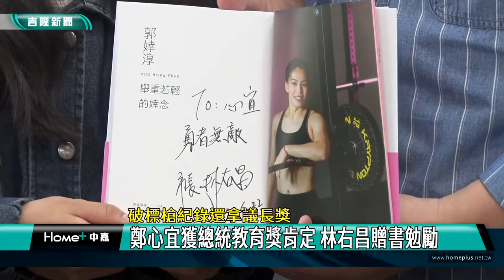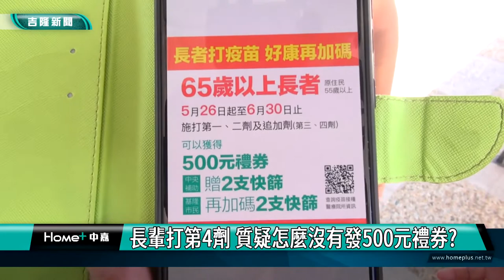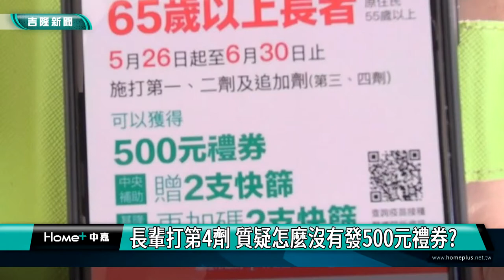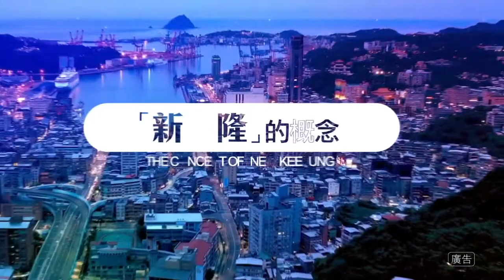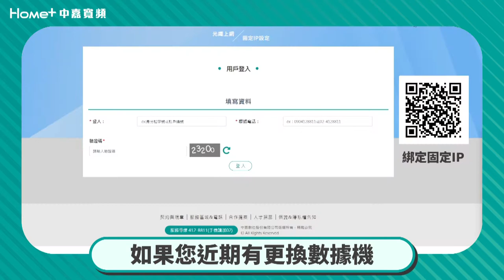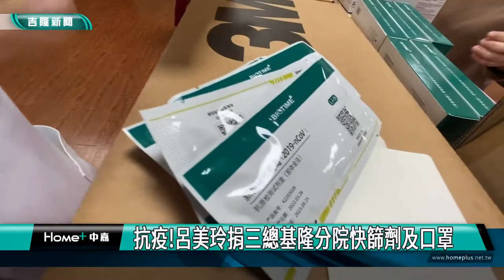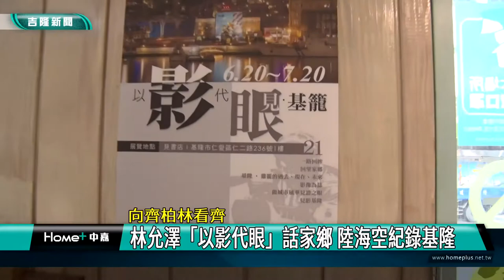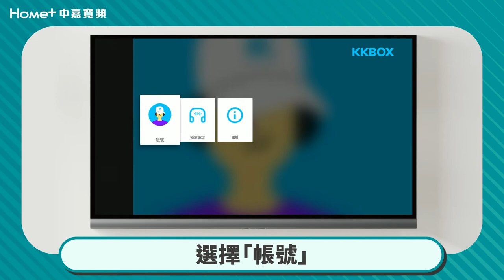中嘉基隆新聞-20220623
00:21 打破基市標槍紀錄-鄭心宜獲總統教育獎肯定
04:17 城博「漁夫食堂山海直售所」視覺味覺享受
07:40 疫情影響延一個多月 績優社工表揚終於舉辦
10:32 長輩打第4劑 質疑怎麼沒發500元禮券?
18:39 助抗疫!呂美玲捐三總基隆分院快篩劑及口罩
21:14 向齊柏林看齊-林允澤「以影代眼」話家鄉

臉書追起來
Home 中嘉- 吉隆有線電視

趣聞不漏接
吉隆官網(中嘉新聞)

喜歡看電視?